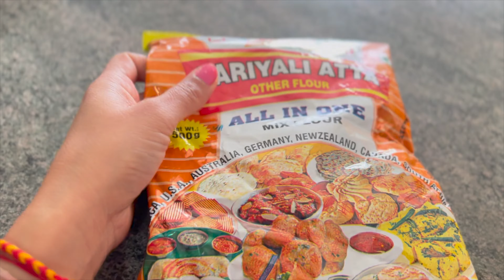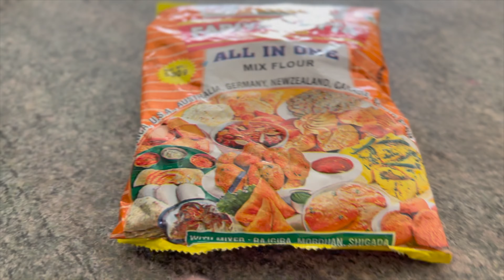First Day of Navratri in BOTSWANA(AFRICA)/Nirbhaysvlog...@shreecraftplace_shilpa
Namstey Friends. Welcome to our family channel .We are Indians staying in BOTSWANA(AFRICA). and sharing our lifestyle videos with you all. Hope you ll enjoy them. SUBSCRIBE our channel with 🔔 button to get notifications for new videos updates. Thank you for watching.